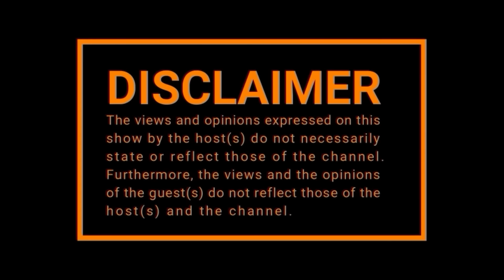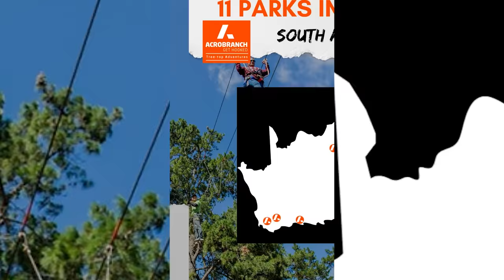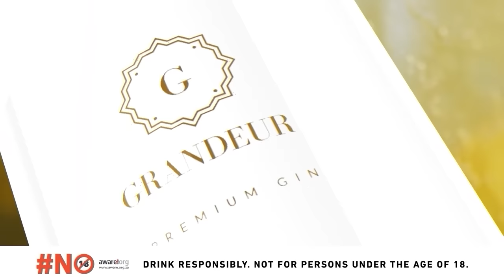EPISODE 508 |Colonoscopy , Grammy Nominations ,Mr Beast , Dumb Money , Anele Zondo ,LA Reid, DJ Envy